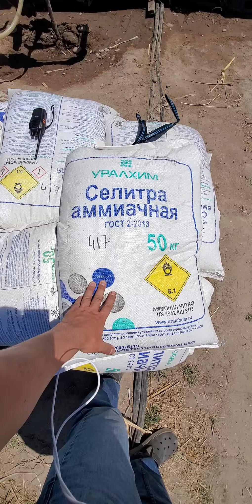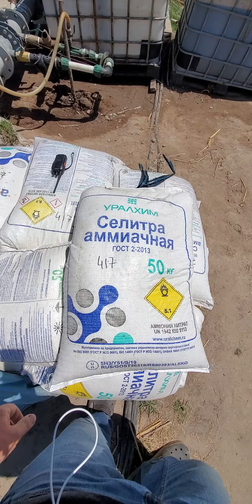Внесение припарат Рокогумин от компании Рокосан в каплю на томат. 20.06.2020